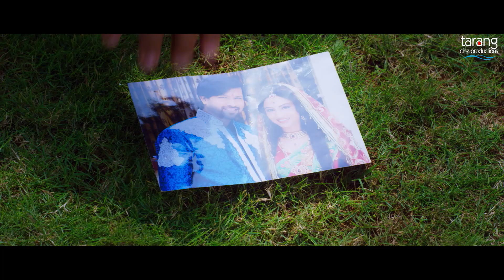ଏଇଟା ତମ ସ୍ଵାମିକି ଦେଖି ଦେଖେଇ ଦେବି | Best Clip | Sritam Das | Riya Dey | Deewana Heli Topain | TCP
ଏଇଟା ତମ ସ୍ଵାମିକି ଦେଖି ଦେଖେଇ ଦେବି | Best Clip | Sritam Das | Riya Dey | Deewana Heli  Topain | Tarang Cine Productions